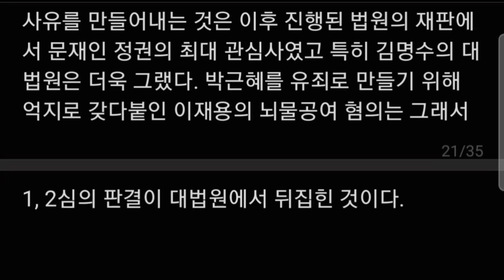정치가 된 재판, 뒤집히는 판결들_대통령이 된 간첩,PART4,CHAPTER4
대통령이 된 간첩
문재인을 간첩이라 주장하는 100가지 이유
고영주,장영관 공저
북저암

CONTENTS
PROLOGUE • 고영주 004
PROLOGUE • 장영관 008

PART 1
문재인 그의 정체는

CHAPTER 1. 그는 누구인가 021
                       그를 인민군 장교의 아들이라고 말                            하는 사람이 있다 022
                        간첩을 동지로 둔 또다른 간첩 026
                        북한과 내통한 사람 035
                        북한의 대남지령을 수행한 그의
                         통치 046
CHAPTER 2. 그의 이념과 사상은 054
                        그의 멘토는 간첩이었다 055
                        자유를 말하지 않는 공산주의자 059
                        평양에서 자백한 그의 정체 066

CHAPTER 3. 대한민국의 정통성을 부정한
                       대한민국 대통령 072
                       뒤바뀐 역적과 영웅 073
                       통일운동으로 둔갑시킨
                       공산당 폭동 081
                       대한민국을 반역하면
                       민주화유공자라는 공식 085

PART 2
충성과 방패

CHAPTER 1 • 북한을 위하여 김정은을 위하여093
                         위인이 된 독재자 094
                         김정은에게 충성하는 사람 099

CHAPTER 2 • 김정은을 위해 열린 남쪽의 국고                                109
                         북조선의 수령님과 남조선의 금고
                          110
                         이렇게 많은 의문 113
                         은밀하게 기획된 평양 대개조 작전
                         118

CHAPTER 3. 김정은의 방패가 만든 가짜 평화
                        120
                         우리 땅 함박도를 넘겨주었다
                         반역이다 121
                         북한 정권의 방패가 되다 126
                         이것이 평화인가 131

CHAPTER 4. 간첩들의 천국이 된 대한민국 140
                        국보법을 사문화시키자
                         간첩이 안전하게 되었다 141
                         간첩 잡기를 포기한 공안기관 144
                         대한민국이 뻘겋게 되었다 153

PART 3
문재인의 주적은 국군이었다

CHAPTER 1. 자신이 통치하는 나라가 주적이었나
                       165
                        이것이 대한민국 국군통수권자
                        할 수 있는 일인가 166
                        주적을 삭제하니 국군이 무너졌다                              173

PART 2
충성과 방패

CHAPTER 1. 북한을 위하여 김정은을 위하여 093

                        북조선의 수령님과 남조선의 금고                              110
                        118

CHAPTER 3. 김정은의 방패가 만든 가짜 평화 120

                        국보법을 사문화시키자 간첩이
                         안전하게 되었다 141

                       165
                       이것이 대한민국 국군통수권자 할수                          있는 일인가 166
                        주적을 삭제하니 국군이 무너졌다
                        173

CHAPTER 2. 국군을 무너뜨린 대한민국 대통령
                        184
                        훈련하지 않는 군대 185
                        소모적으로 사용한 국방예산 192
                        그는 우리의 방어자산을 무력화했다
                         197
                        국군의 손발을 묶어놓은
                         9. 19 군사합의 205
                         김정은과 문재인 누가 더 무서운가
                          209

CHAPTER 3. 북한의 남한 흡수를 위해 실행한
                        베트남 모델 217
                        세기의 사기극. 북한의 비핵화와
                        북미회담 218
                        또 하나의 사기극 종전선언과
                        평화협정 229
                        영원한 혁명과업, 한미동맹의
                         해체와 주한미군 철수 233
                         군사동맹을 반대하고
                         해체하려 했다 245

PART 4
독재시대

CHAPTER 1. 독재자가 된 민주화유공자 253
                        군사정권 때도 이러지는 않았다
                         254
                         문주공화국의 독재자 258

CHAPTER 2 • 최고인민회의를 닮은 대한민국 국회
                         270
                          주사파와 저질파가 장악한
                          대한민국 국회 271
                          의회독재의 현장 280
                          자유민주주의를 파괴하는
                          법안들 283

CHAPTER 3. 청와대의 심부름센터가 된 행정부
                        291
                        유능한 행정가는 모두 죽었다 292
                         대통령은 늘 아팠다 299
                         썩은 민주주의의 꽃
                          선거관리위원회 306

CHAPTER 4. 거짓말의 명수가 만든 최악의 사법부
                        311
                        코드사법이란 이름의 판 뒤집기 312
                        정치가 된 재판, 뒤집히는 판결들
                         314
                         박근혜 재판 이재명 재판 319
                         인간 김명수 대법원장에 앉힌 이유
                         324

/UCJsoRIZalhVTCSnRMaU5_mQ/join

최재욱
/UCJsoRIZalhVTCSnRMaU5_mQ?sub
_confirmation=1